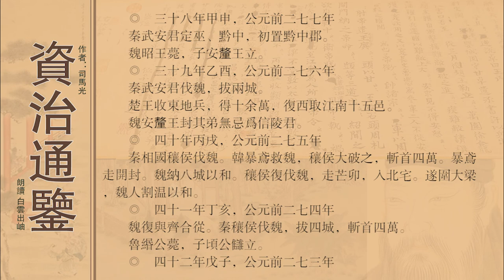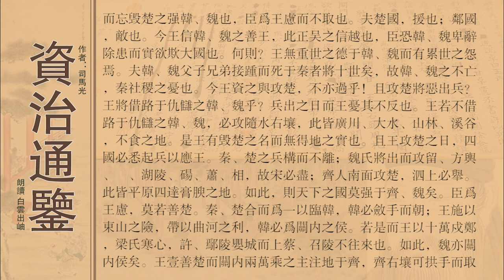资治通鉴 003周纪四 赧王